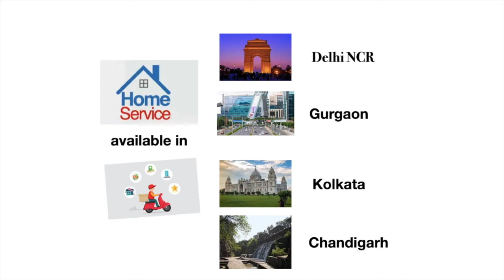Demure festive offer|Home service| Best experts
Hair smoothening/straightening at Home by Demure

currently serving DELHI NCR and Kolkata, Chandigarh

or search - demurebeautyy on Instagram